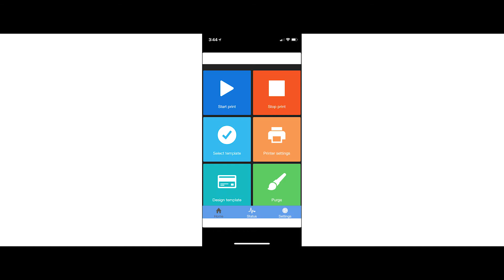Smart-Jet® DL200 Product Video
MSSC, LLC introduces the Smart-Jet® DL200 Data Link printer. This Thermal Inkjet Printer is capable of printing dynamic barcode information wirelessly from any PC or tablet on your network. With database integration, printing out your variable product information such as time, date, batch, serial information, etc is easy! We can also incorporate this variable information into barcodes for dynamic product prints.

The Smart-Jet® DL200 printer can stitch together 2 cartridges for 1" print height! Capable of printing on either porous or non-porous surfaces in a variety of colors, this printer can create and print packaging codes based on unique information in your database.

This coder is simple to use since it is run through a web browser, eliminating the need to download a driver or program.